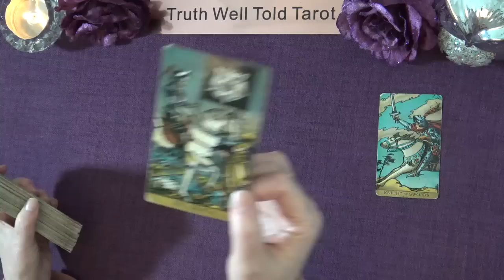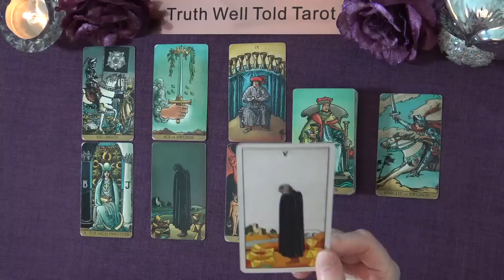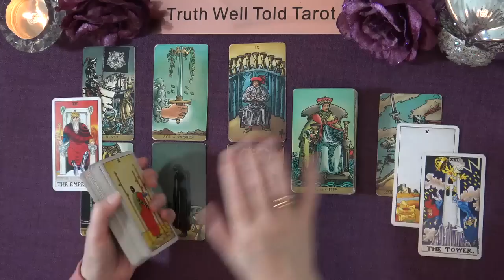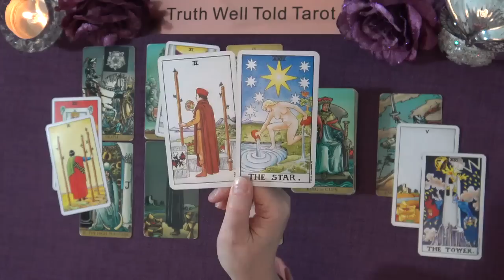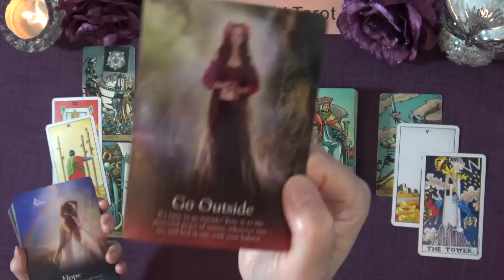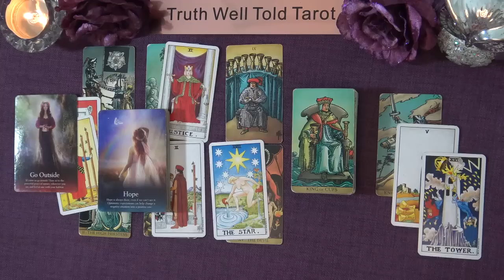GEMINI WEEKLY TAROT READING "TWO PATHS GEMINI" October 3rd-9th 2022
Gemini Weekly Tarot Reading 💖

Andrea xx